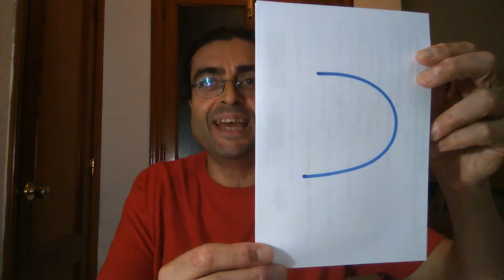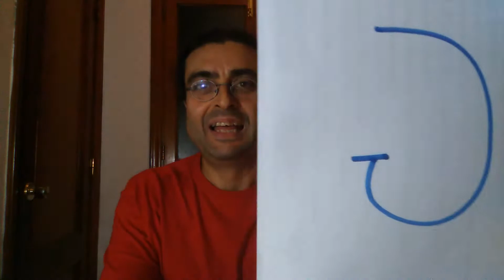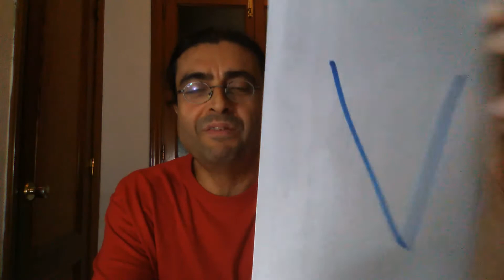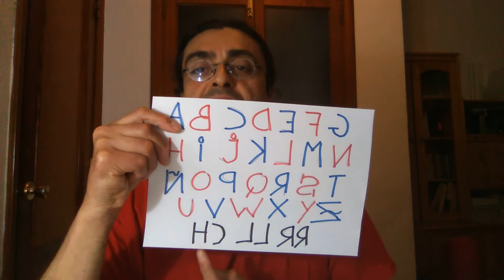El Alfabeto Español. Parte 1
¡Hola! ¿Conoces el alfabeto o abecedario español? ¿Lo puedes decir sin mirar? ¿Puedes deletrear tu nombre es español?
En este nuevo vídeo vamos a repasar el alfabeto español, pues, a veces, aunque es una de las cosas que primero se aprenden en un idioma, posteriormente se olvida al no practicarlo.
Para contactar conmigo puedes visitarme en:ç